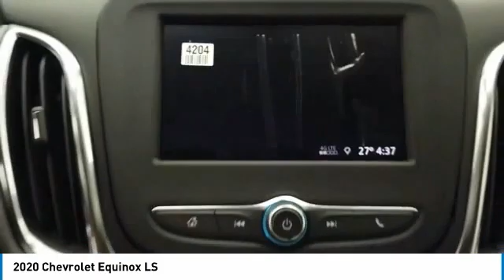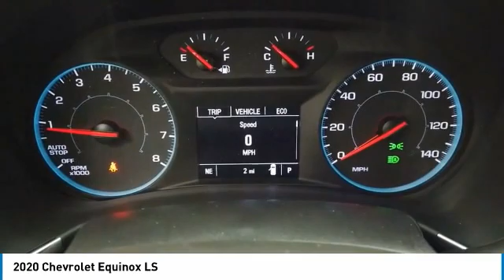2020 Chevrolet Equinox N20840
2020 CHEVROLET EQUINOX Elk Grove Village, IL
Stock# N20840

175 N. Arlington Heights Rd.

IIHS Top Safety Pick with specific headlights. Boasts 31 Highway MPG and 26 City MPG! This Chevrolet Equinox boasts a Turbocharged Gas I4 1.5L/92 engine powering this Automatic transmission.

Test drive this must-see, must-drive, must-own beauty today at Castle Chevrolet North, 175 North Arlington Heights Rd, Elk Grove Village, IL 60009.